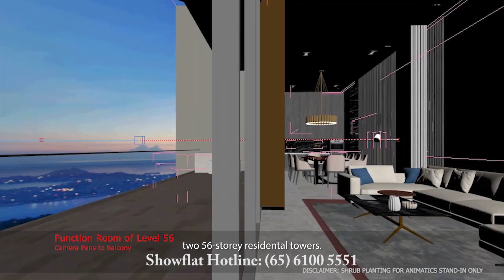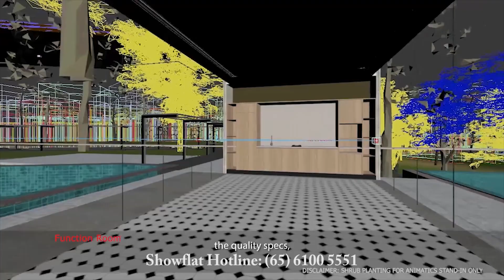Avenue South Residence by UOL Official Video | Showflat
Avenue South Residence by UOL
Official Media Video

Avenue South Residence:  Be the First Mover to Enjoy the Major Development of Singapore Great Waterfront City

Iconic 56th Storey (One of the Tallest Singapore Residential Buildings) with Sea or City Panoramic View
Total Units: 1,074
District: 3
Developer: UOL, UIC & Kheng Leong
Site Area: Approx. 245,975 Sqft
Address: 1, 3, 5, 7, 9, 11 & 13 Silat Avenue
Orientation: Majority of the Units are North-South Facing with City View, Pool View or Sea View
Expected TOP: 15 May 2023
Within 1KM of CHIJ (Kellock) Primary School and Radin Mas Primary School